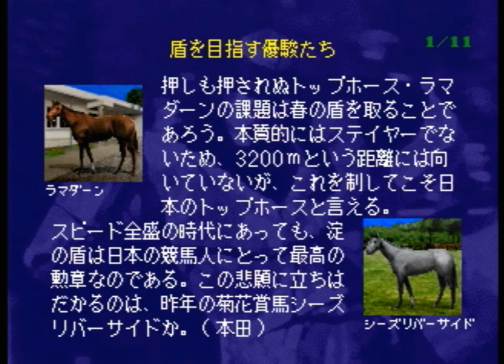Winning Post 2 プログラム'96 をプレイする 2017年 Part2